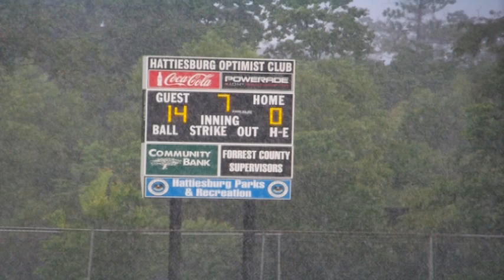Charlie Morgan 2011 Sports Video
Charlie Morgan Petal High School.  Photo slideshow  from the 2011 season.